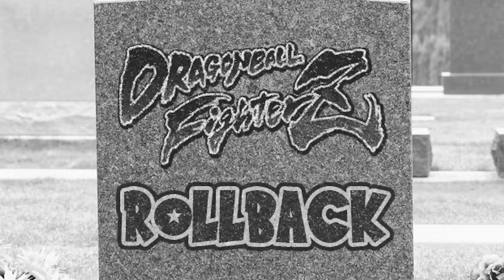They Updated FighterZ (They Made It Worse)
They updated fighterz and took the rollback beta away. Thats right it finally happened there is no more rollback in dbfz! Thats why today on the channel to get my fix of matches we are playing up against seereax to see if we can beat hit, janemba, and goku black on delay based netcode!